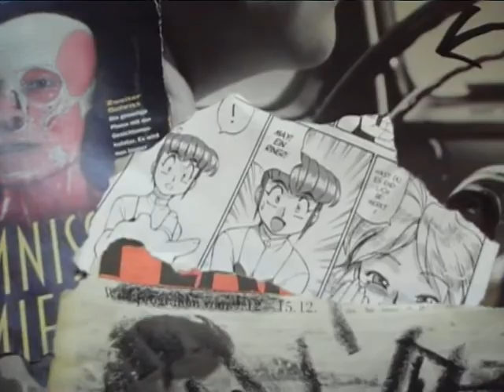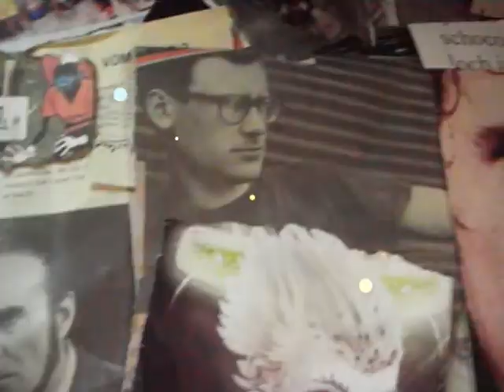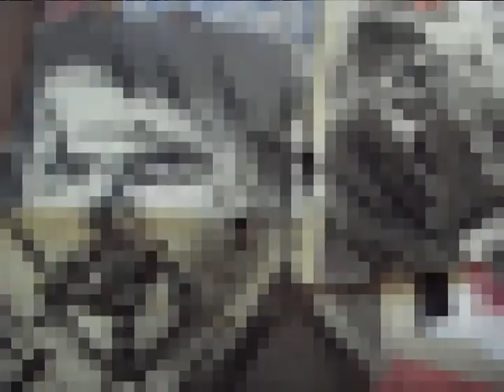asteadyrok33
rock is not dead. it just smells very different. new york city is not the town
any more that builds up an underground. soft goes the strategy of the
big apple.